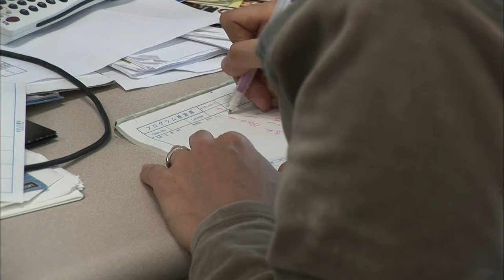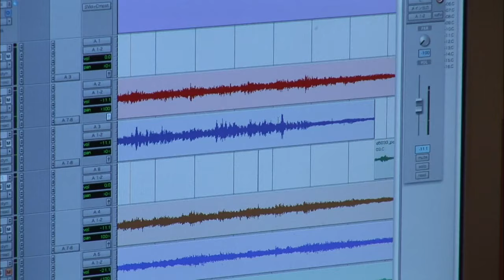Making of Metal Gear Solid 4 - Hideo Kojima's Gene 3/4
Making of Metal Gear Solid 4: Guns of the Patriots

Hideo Kojima's Gene
Part3

Subtitles:
1. Original Subtitles